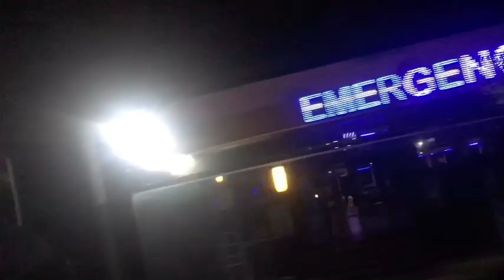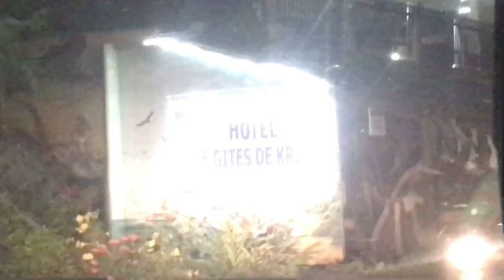BAECATION 👩‍❤️‍💋‍👨 KRIBI VLOG PART 1/ VALENTINE EXPERIENCE,.